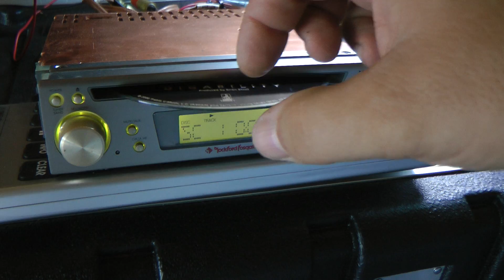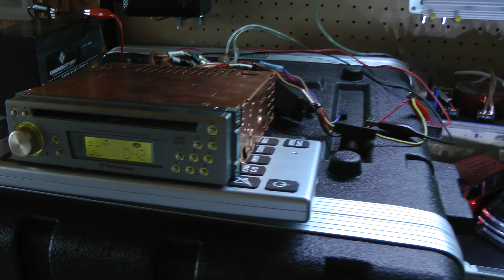Denford Zapco Z50c2 Tri-mode Sound SQ Test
Check out the Denford (Rockford Fosgate RFX-8250) on the bench playing SQ music though the tri-mode Phoenix Gold XVR-4 crossover, Rockford Fosgate AudioPHILE 4" components and a single 10" MTX Blue Thunder sub.